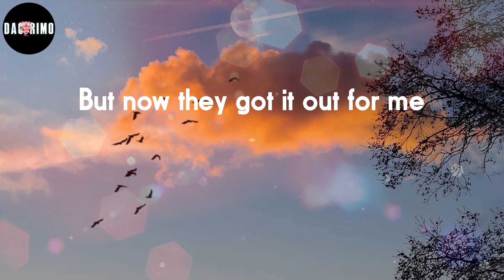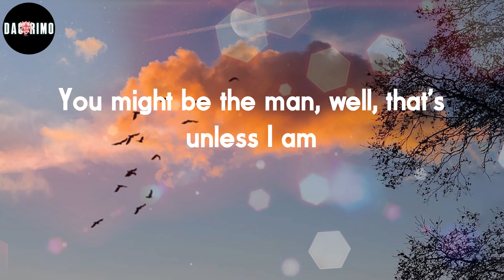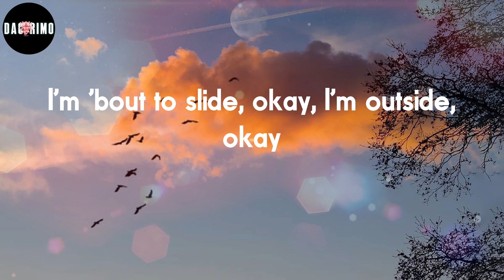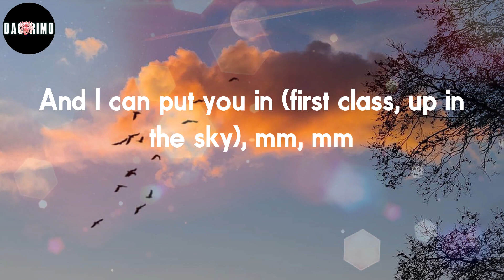Jack Harlow - First Class (Lyrics)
First Class Lyrics:
Mm